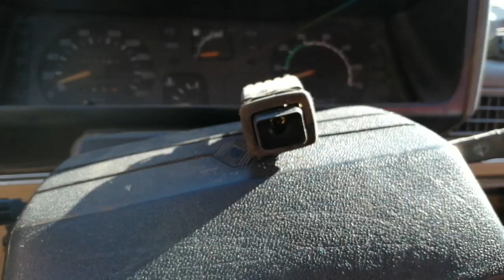Petek ve Dörtlü Tuşu Ampül Değişimi | Fransız Kasa R9 Broadway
T5 ampül